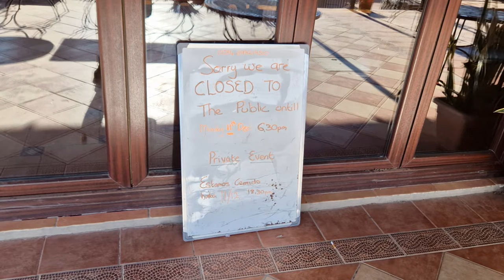Chaplin's Caleta de Fuste Full English review - Is it any good?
We planned to head out to a recommended restaurant for breakfast but those plans we dashed and we ended up at Chaplin's for breakfast instead.  Would it be any good?

00:00  Intro
00:30  Off to Nestor's
01:00  Nestor's Fail
01:24  Can Chaplin's Save The Day?
01:56  Chaplin's Value for Money and Marks Out of 10!

Chaplin's Bar and Restaurant
what3words ///tensely.jeering.moreover